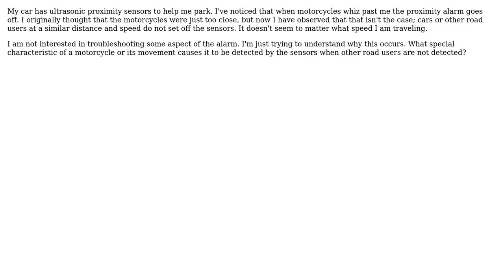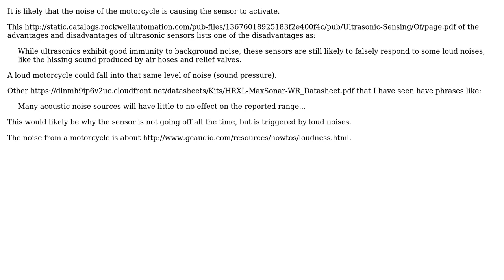How do ultrasonic proximity sensors detect motorcycles differently from cars and trucks?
Engineering: How do ultrasonic proximity sensors detect motorcycles differently from cars and trucks?

With thanks & praise to God, and with thanks to the many people who have made this project possible! | Content (except music & images) licensed under CC BY-SA | Music | Images & others | With thanks to user nmtoken user hazzey user 706Astor and the Stack Exchange Network Trademarks are property of their respective owners. You are responsible for your own actions.